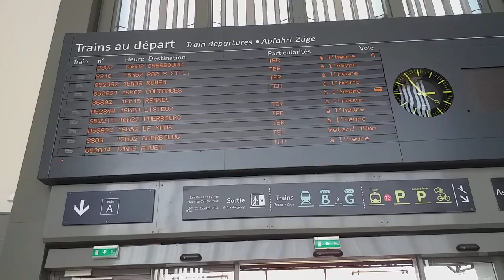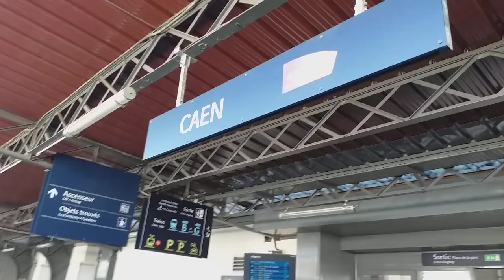Train Corail INTERCITÉS Basse Normandie 3307 Paris St Lazare-Cherbourg en Gare de Caen